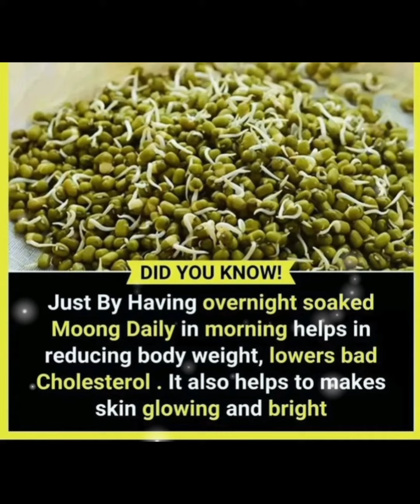Knowledge for health video स्वास्थ्य के लिए ज्ञान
amazing life health knowledge

स्वास्थ्य के लिए ज्ञान
दैनिक जीवन ज्ञान वीडियो स्वास्थ्य संबंधी लघु वीडियो